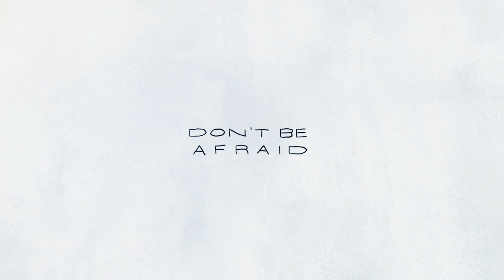Don't be afraid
Short animated film.
A worried mother tries to protect her children from a raging inner monster.

In March 2020, the whole world stopped. We locked ourselves in our homes and tried to keep ourselves and our loved ones safe.
We had many worries and difficult moments. As parents, we also experienced a new relationship with our children. We feared for their health, not knowing that they were the ones keeping us alive and safe.

Don't be afraid is a film about how we, as parents, we cope with the fear and the worries of the pandemic and how sometimes we can find solace in simple acts of joy coming from the very people we are desperately trying to protect, our children.

Credits.
• Gasta, 3d animations and 2d animations, direction
• Sophie Lewis, script, voice over
• Pierre Buttin, illustrations
• Nicola Destefanis, 3d characters model, rig and animations
• Rebecca Smith, sound design
• Marcus Grimm, music composer (courtesy of La Valigetta)